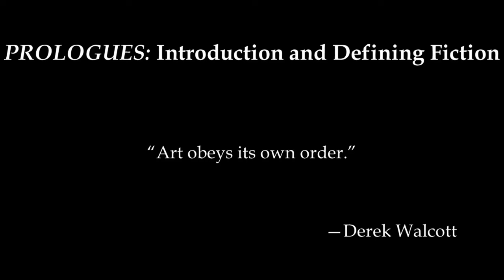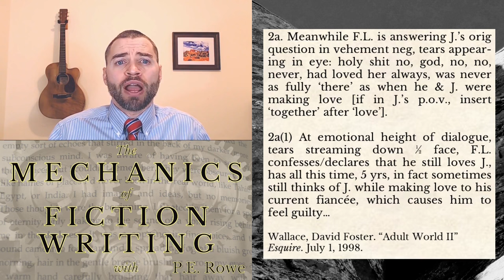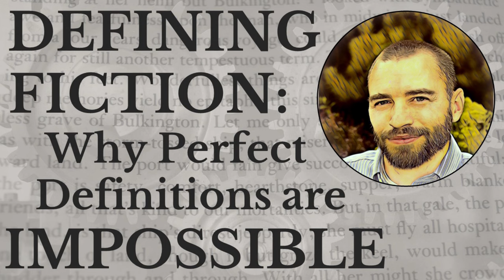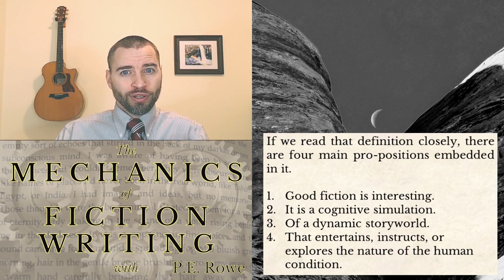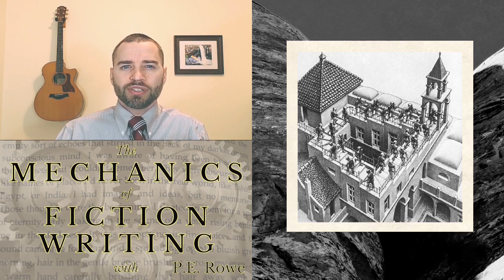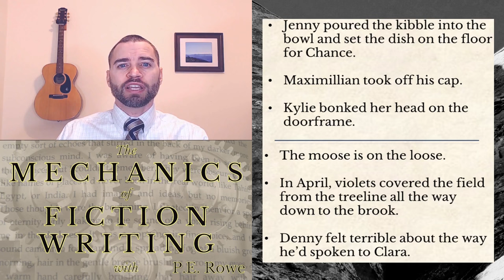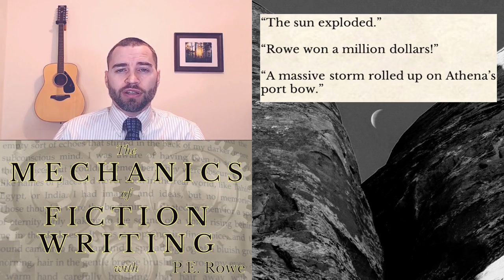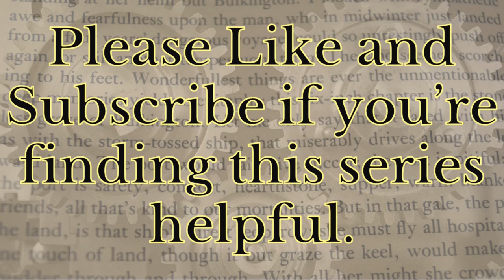Prologues & The Plot │ The Mechanics of Fiction Writing: Full Course (Part 1 of 6)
Laying the foundation for Mechanics. Learn why fiction gets taught the way it does, how Mechanics changes the game, and how we can construct a functional definition of fiction as a target to aim at as fiction writers.

Then:

Build a comprehensive understanding of how plot works in fiction based on decades of scholarship in narrative theory, breakthroughs in cognitive science, and a thorough grounding in narrative craft.

Part 1 of 6 -- This is the same content contained in the individual lessons and playlists, which I'm compiling here for the sake of convenience. Timestamps:

1. Introduction & Philosophical Foundations   00:00
2. What is a Story? 30:48
3. Compartment 1 of your Toolbox: Plot  56:38
4. A Dynamic Storyworld 58:56
5. Ways a Story Changes State I 01:05:18
6. Ways a Story Changes State II 01:13:13
7. What Changes Are Interesting (and Why) 01:19:52
8. Suspense (or Cognitive Magnetism) 01:43:13
9. A Plot (or Not): Grammatical Stories 01:59:03
10. The Plot Thickens (because of course it does…) 02:23:18
11. Possible Worlds, Dilemma & Conflict 02:35:58
12. Time: Order 02:50:03
13. Time: Duration 03:03:52
14. Putting It All Together 03:25:37

A complete list of references is linked on the "Mechanics of Fiction" page on my